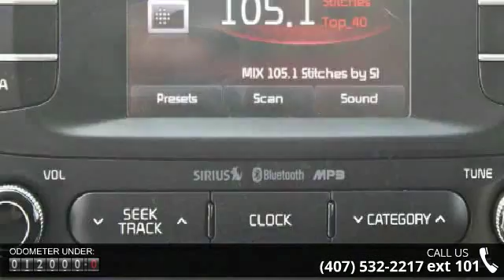2015 Kia Soul - Orlando KIA West - Orlando, FL 32808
New In Stock** KIA CERTIFIED 10yr/100,000K Mile Warranty *CARFAX 1 owner and buyback guarantee**  Need gas? I don't think so. At least not very much! 31 MPG Hwy* Less than 12k Miles.. Other features include: Bluetooth, Power locks, Power windows, Auto, Air conditioning, Cruise control, Audio controls on steering wheel... and still only priced at $15,888! Make sure to ask for a Internet Manager for the special Internet price. Kia Certified Pre-Owned means you not only get the reassurance of up to a 10yr/100,000 mile limited power-train warranty, but also a 150-point inspection/reconditioning, 24/7 roadside assistance, trip-interruption services, rental car benefits, and a Carfax vehicle history report.Visit **OrlandKiaWest.com** to view all of our inventory.